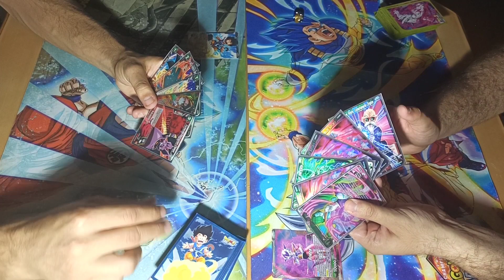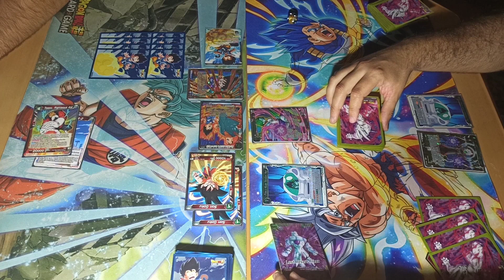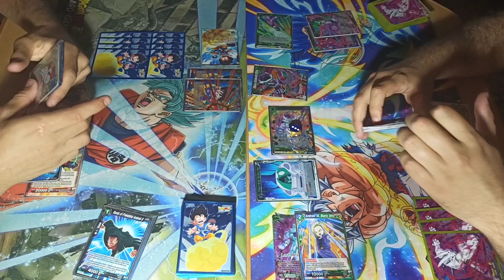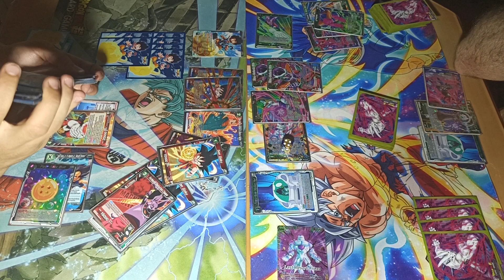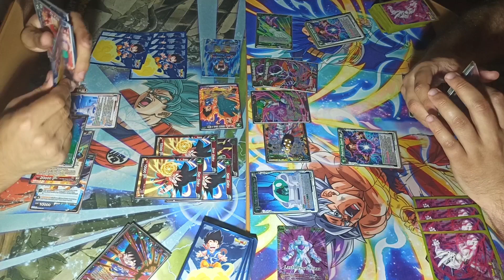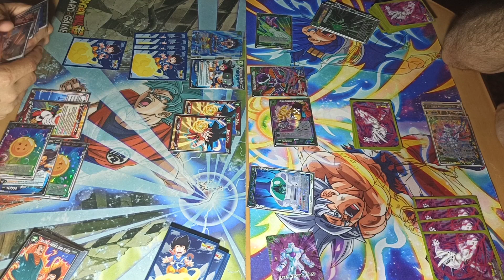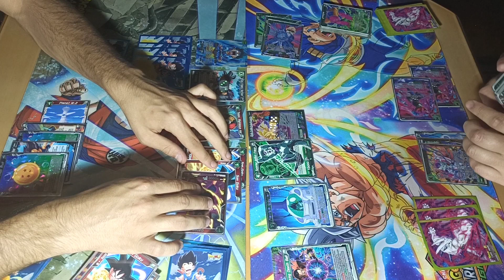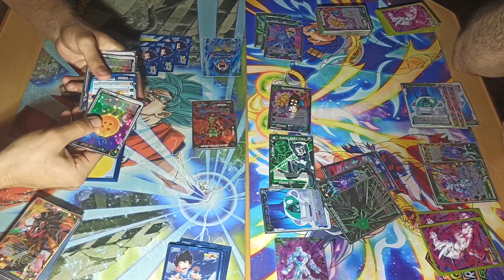KidKu VS Starter Frieza - Round 2 - Dragon Ball Super Card Game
Segundo duelasoo!!!

Perdonad si se escucha algo de aire, pero estaba casteado a pie de calle!!!

Dadle mucho Ki monetes!!!

✨ SÍGUENOS ✨